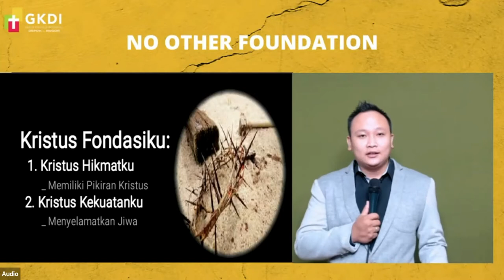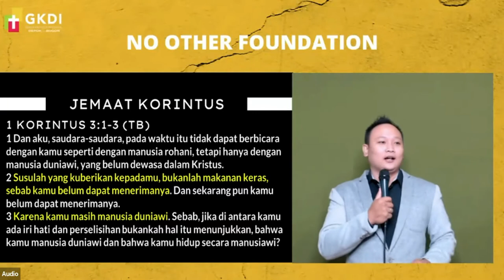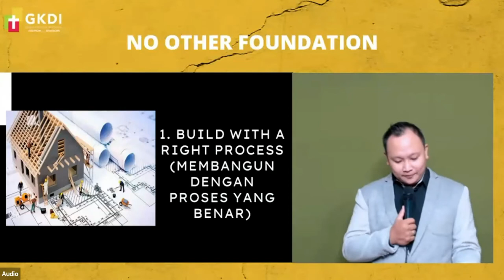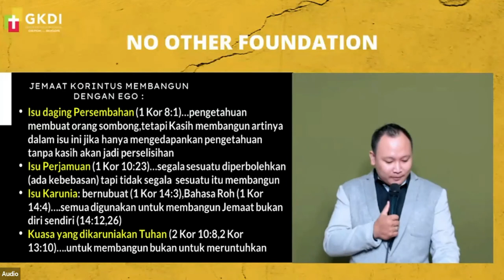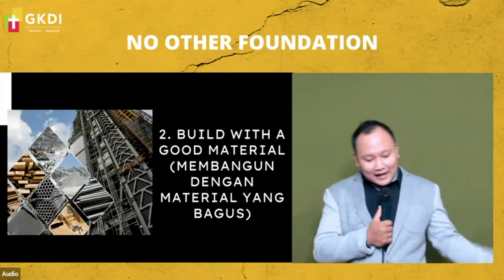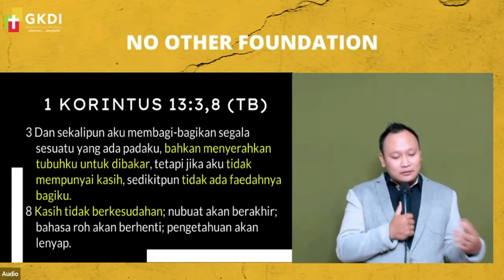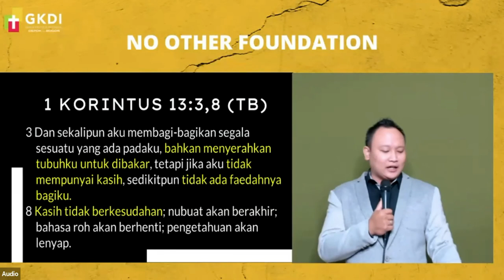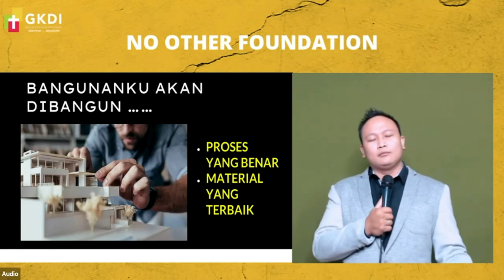Careful How to Build | Pdm Daniel Oktavianto | 24 January 2021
Theme: No Other Foundation